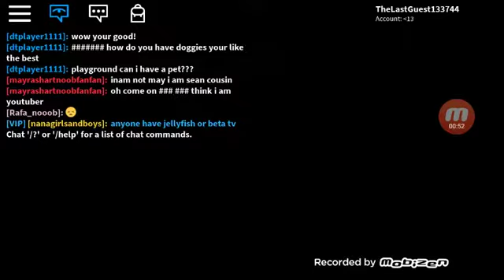Proof that I suck in bubble Gum